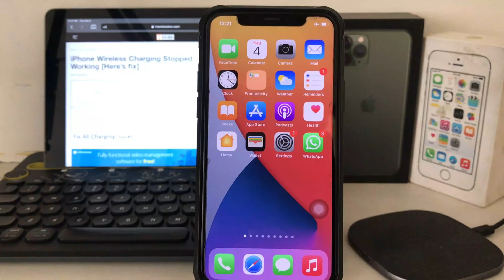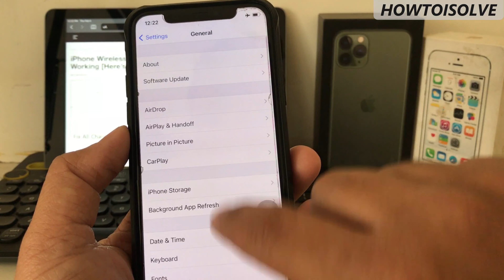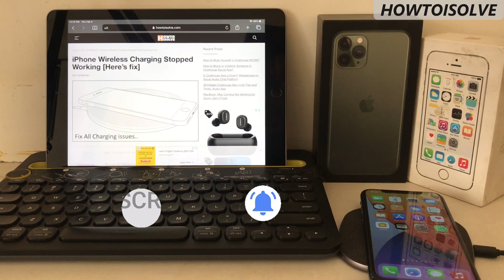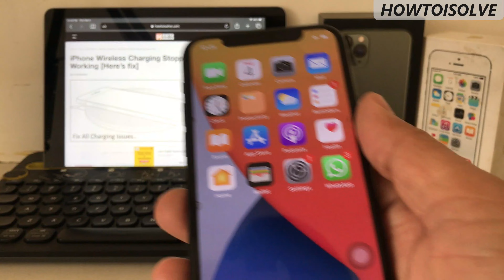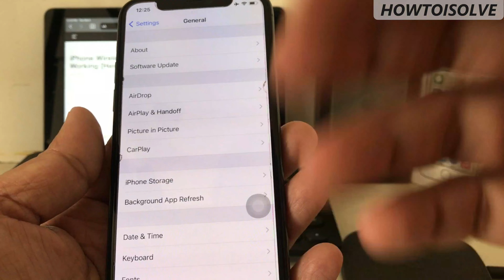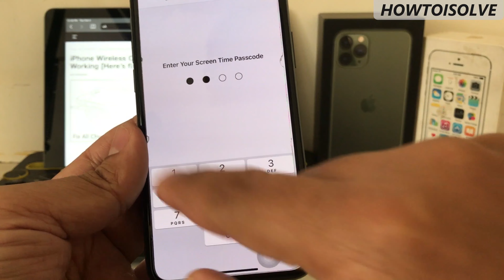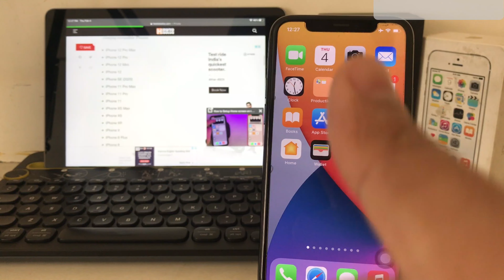Fix Wireless Charging Not Working on iPhone after iOS 18.3.1 Update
Get 12 solutions on how to fix iPhone wireless charging Not Working on iPhone after iOS 18.3.1 Update.

00:00 Intro
00:42 Trick #1
01:35 Trick #2
02:16 Trick #3
02:40 Trick #4
03:02 Trick #5
03:27 Trick #6
04:08 Trick #7
04:46 Trick #8
05:20 Trick #9
05:43 Trick #10 [DFU Mode - ]
06:04 Trick #11
06:18 Trick #12 [Genius bar Appointemnt - ]
06:32 Outro

hopefully, this video found helpful in all queries given below.

XX XX